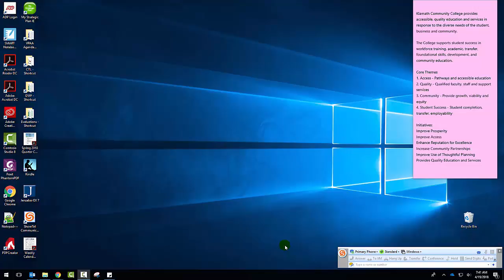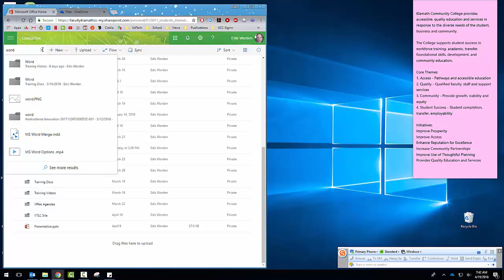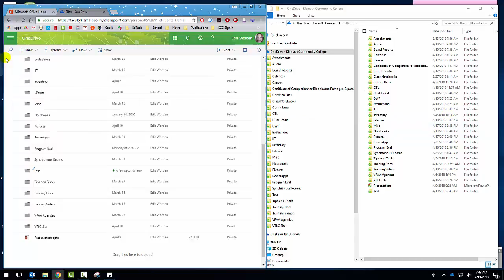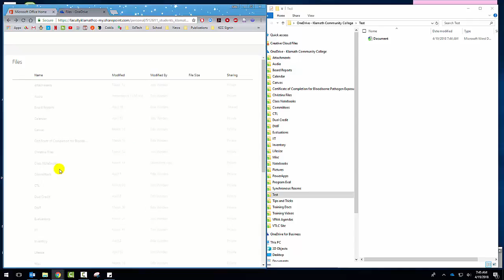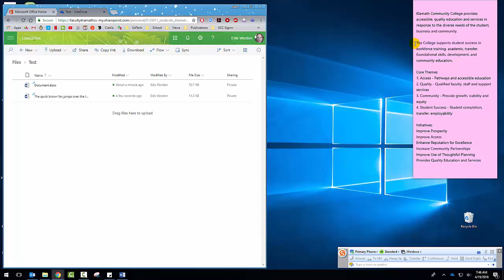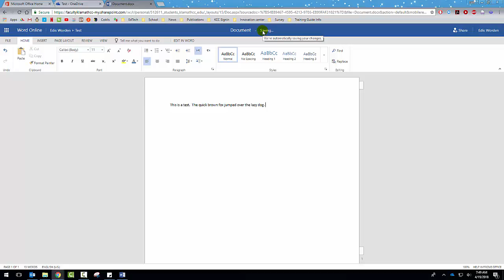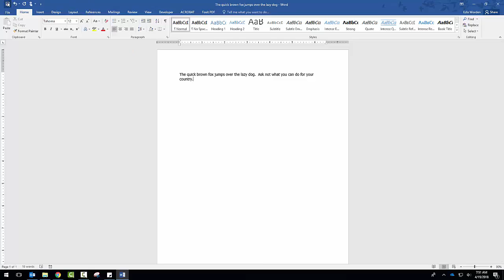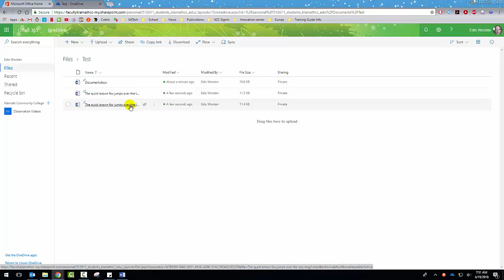OneDrive - Using the Program